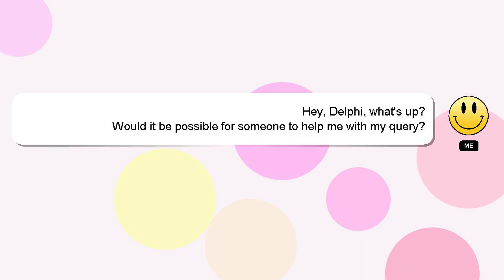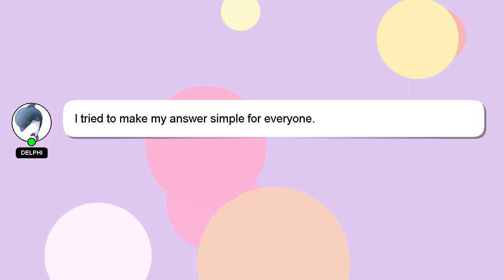NodeJS : Return email from Reddit with passport-reddit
: with email Reddit from NodeJS passport-reddit Return